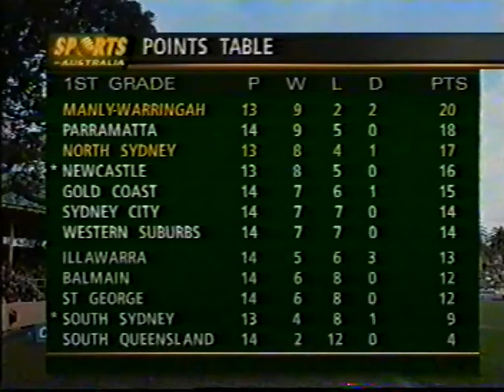North Sydney Bears V Manly